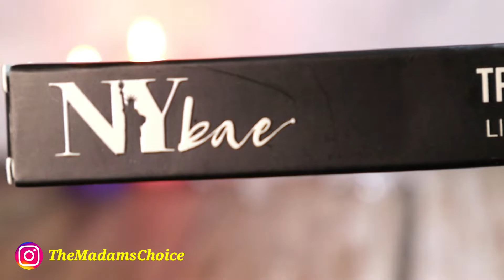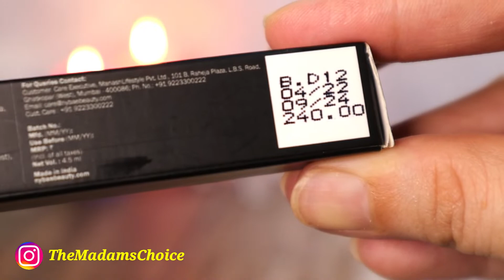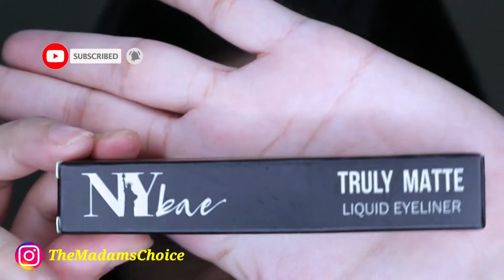Cheapest Liquid eyeliner | 100% Vegan | Less than Rs200 | MUST TRY | Budget Friendly MAKE-UP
And if you are new a big wave and a shout out to you from me.

Information provided on this channel is just for general purposes and should not be considered as a professional advice.

We are not medical practitioners and content of this channel is under my own sensibilities, creativity and experiences.

Regards
Madams Choice

More useful vdos;-

4. Best Secret Cream To Whitening 10 Shades That Removes Wrinkles And Pigmentation 100% For Snow White Skin

5. *Glass Skin* CHALLENGE for dull rough skin : Promising a Flawless Glowing Glass Skin | 100% Results

8. कितने भी मुश्किल झाइयाँ Hyperpigmentation Melasma काले धब्बे Spots हो, इस Cream से होगा 100% इलाज

9. 2 Secret face mask To Whitening 10 Shades That Removes Wrinkles And Pigmentation For Snow White Skin

13. Just Apply 3 DROPS of this oil & see the magic in 3 DAYS | Skin Whitening

14. Best RICE Cream for soft, Fair, Glowing Spotless, Glossy, Radiant Skin | Review | Johnson Baby Cream